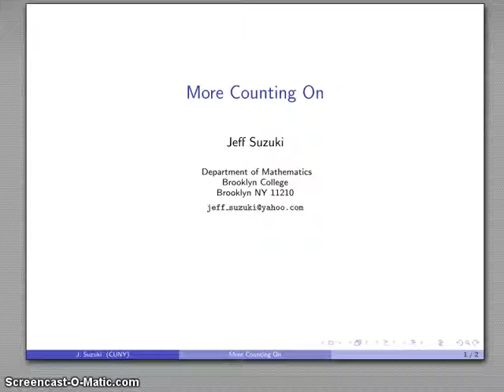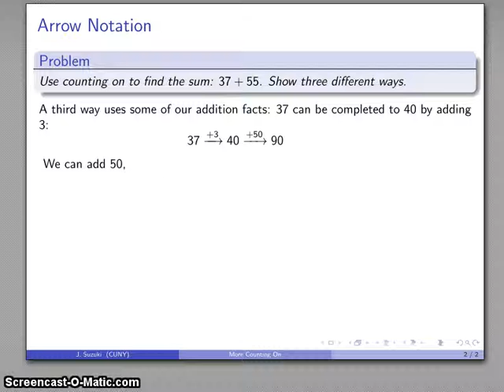Counting On (Multidigit)